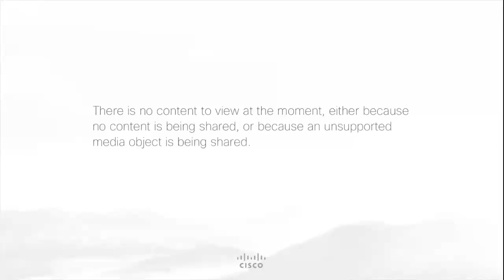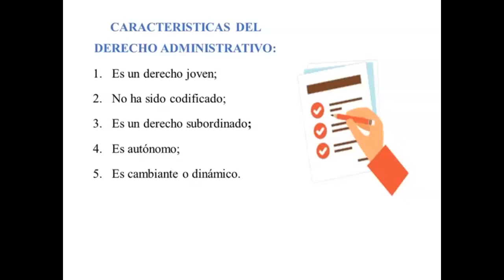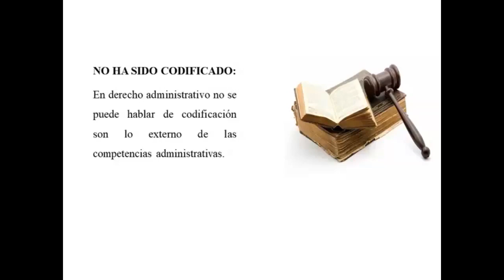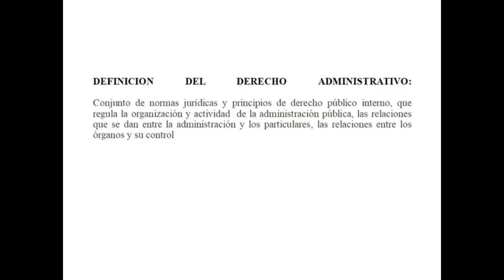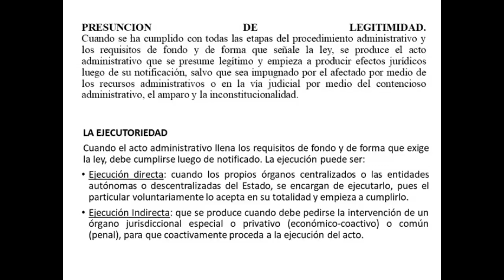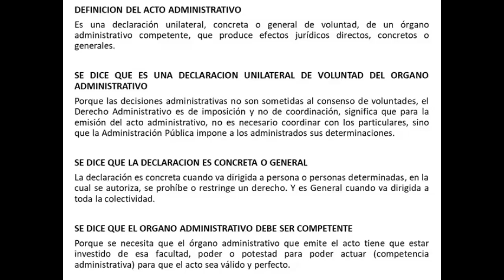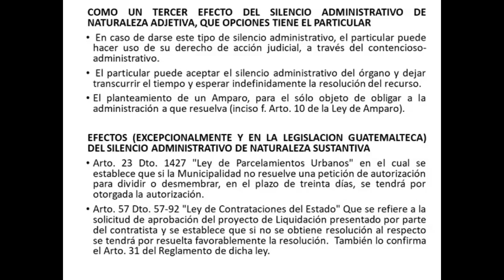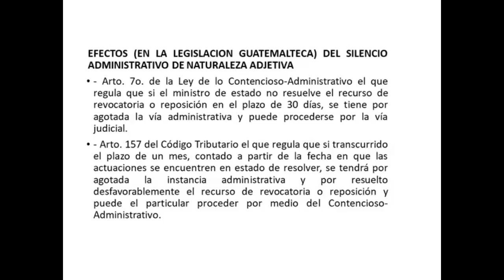Videoconferencia 1 Dr Cordón 5 de marzo